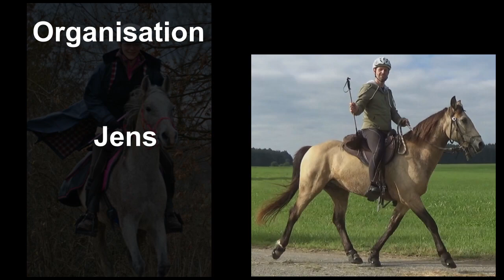Sand Distanz 2019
Sand-Distanz Distanzreitveranstaltung vom 15/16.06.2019, in Reilingen (Start/Ziel), Schwetzinger Hardt (beim Hockenheimring)